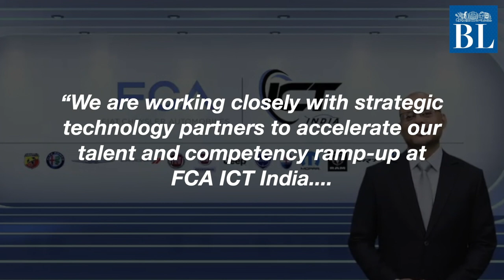Fiat Chrysler to set up $150-million digital hub in Hyderabad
Aims to create 1,000 jobs by 2021

Credits
Story: V Rishi Kumar
Script & voice-over: Akshaya Chandrasekaran
Editing: Radhika SR